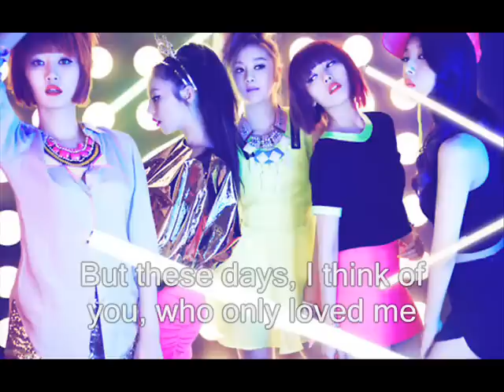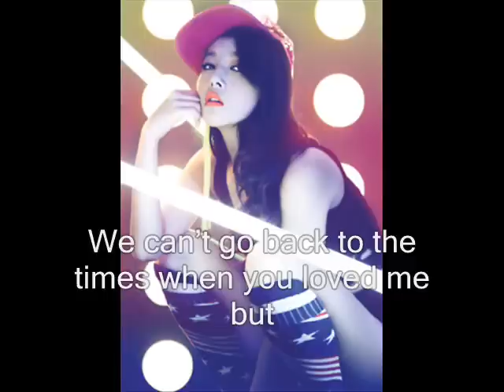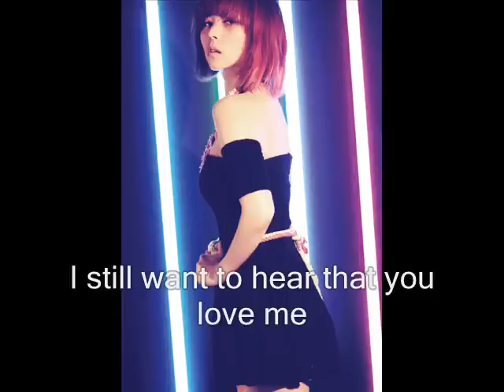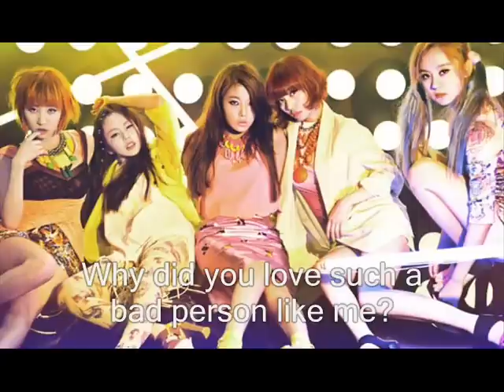Wonder Girls - Sorry [Eng Sub]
Copyright by JYP Ent.

Subbing work by my own.

Translation by Pop!gasa

[Sohee] I was the one who coldly left you, saying that it's the end
              But these days, I think of you, who only loved me

[Yenny]  I shouldn't call you because you'll be shaken again
              I try to promise myself but it's no use
              Without knowing, I look for you again

[Sunye] Baby I'm sorry,
              I think I'll hurt you again
              After seeing you, I think I'm getting a bad heart

[Yenny] I still want to hear that you love me
             I still don't know myself too

[Yubin] We can't go back to the times when you loved me but
             I can't stand you forgetting me

[Sunye] Can we try again? Can we love again?
             I know that it's no use but
             I want you to still look at me
             With that bad heart, I meet you

[Sunye] I still want to hear that you love me

[Hyelim] Sorry even if it'll give you a scar again
               But I still need your love
               How can I live without you?

[Yenny] I don't want to live without your love
             You can't forget me yet

[Sunye] Forgive me for being so bad
              I'm sorry but I need your love
              I'm sorry

             I still want to be your everything
             Baby I'm sorry
             I still want your entire heart

[Sunye] I can't let you go, I still want your love
             Why did you love such a bad person like me?